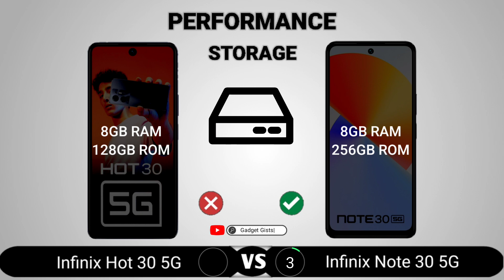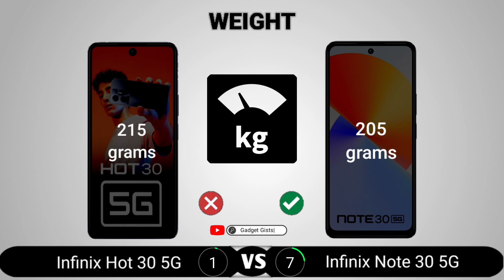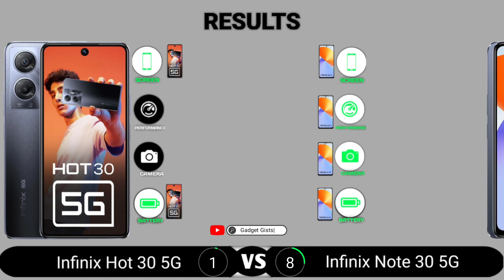Infinix Hot 30 5G vs Infinix Note 30 5G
Infinix Hot 30 5G vs Infinix Note 30 5G || Full Comparison - Which one is Best?